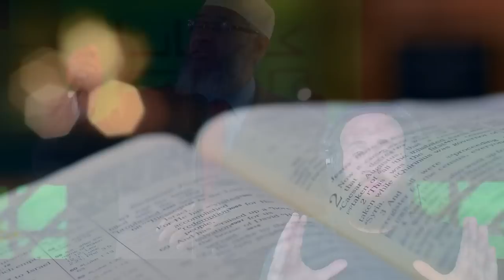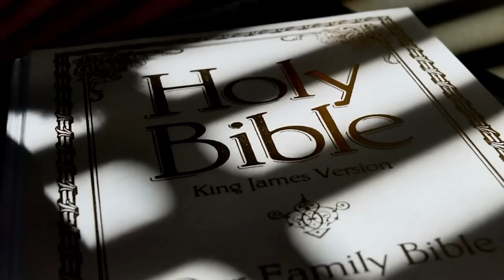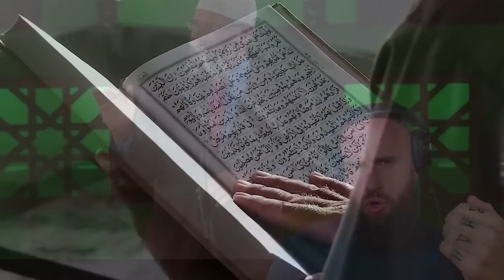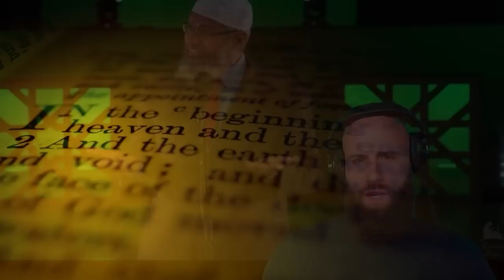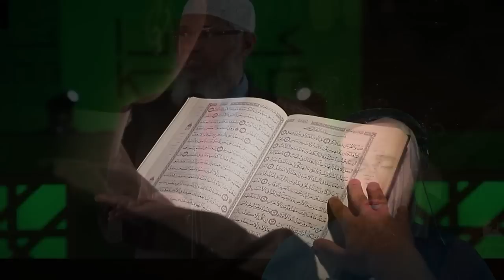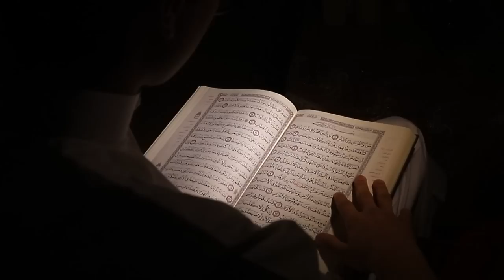Bobby Reacts To Zakir Naik VS Christian Lady (TRIGGERING NEW Video From Quatar!)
Christian Lady had Heated Exchange with Dr. Zakir about Jesus in Qatar Original Video:

Original Description:
Dr. Zakir was invited in Doha, Qatar during the Fifa World Cup 2022
On this occasion watch Rose, a Christian Lady having furious interaction with Dr. Zakir Naik in Qatar in 2016. She argues about the title of Jesus Christ and denies accepting the logical answers given by Dr. Naik. This woman seems to have lack of manners and valid reasoning to justify the irrational stance of Christianity and Jesus Christ.

God bless!